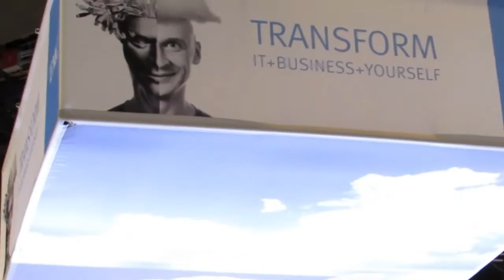SAP Sapphire 2013